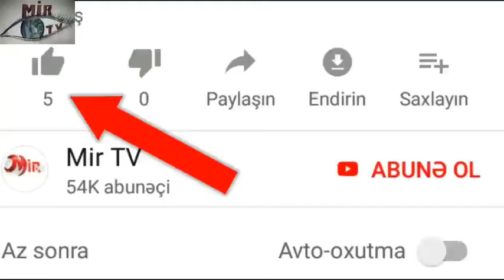Prezident yol tikintisinə 14,6 milyon manat ayırdı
Prezident İlham Əliyev Beyləqan rayonunun Mingəçevir–Stansiya Mingəçevir–Bəhrəmtəpə (137 km)–Beyləqan avtomobil yolunun tikintisi ilə bağlı tədbirlər haqqında sərəncam imzalayıb.

Oxu.Az-ın xəbərinə görə, iyirmi altı min nəfər əhalinin yaşadığı 7 yaşayış məntəqəsini birləşdirən Mingəçevir–Stansiya Mingəçevir–Bəhrəmtəpə (137 km)–Beyləqan avtomobil yolunun tikintisi məqsədilə Azərbaycan Respublikasının 2019-cu il dövlət büdcəsinin dövlət əsaslı vəsait qoyuluşu xərclərinin bölgüsündə avtomobil yollarının tikintisi və yenidən qurulması üçün nəzərdə tutulmuş vəsaitin 14,6 milyon (on dörd milyon altı yüz min) manatı Azərbaycan Avtomobil Yolları Dövlət Agentliyinə ayrılıb.

Maliyyə Nazirliyinə sərəncamda göstərilən məbləğdə maliyyələşməni təmin etmək tapşırılıb.